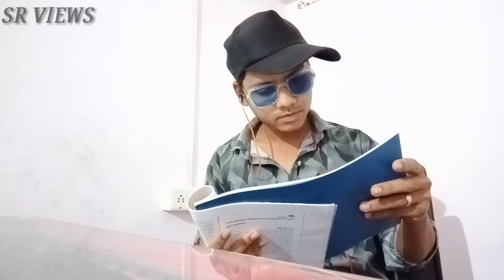How Indian And Foreigner Read English ? -Must Watch - By SR Views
Hello Guys,

Friends is video me mai aap logo dikhauga
How Indian Read English & How Foreigner Read English?

fully comedy video he..

Cast-Saif Rayeen
Cameraman-Tripod

Others Videos..